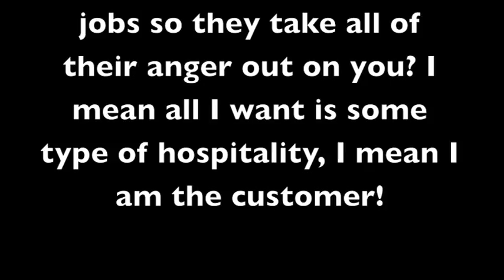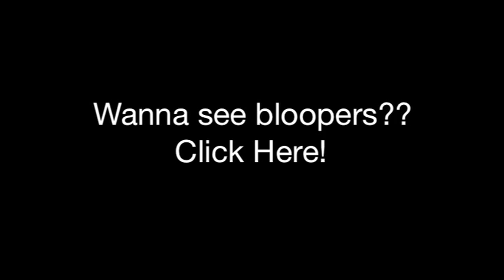Jay-Z - Venus VS Mars - 'The Blueprint 3' 2009 *HIGH QUALITY* (SPOOF)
really.. what is a complaint letter going to do?? lol!